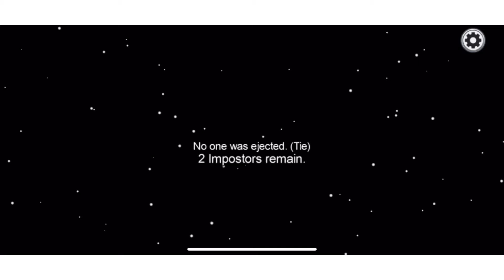First Gaming Video - Among Us